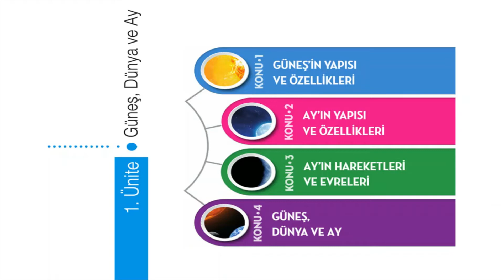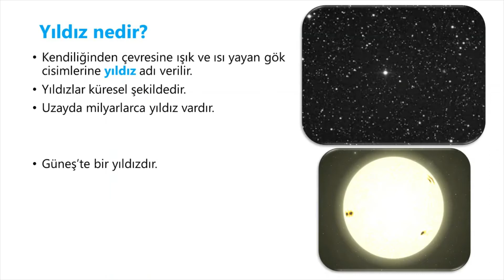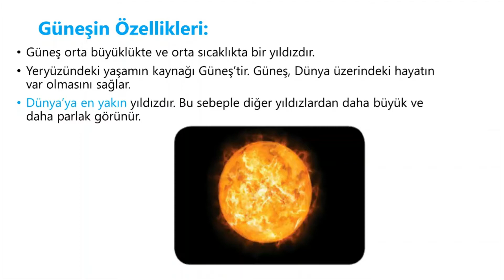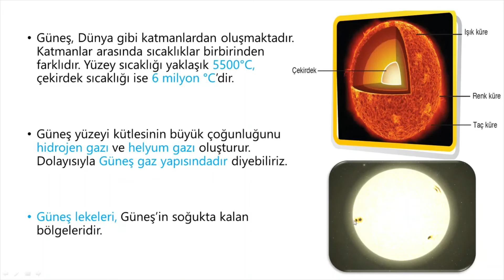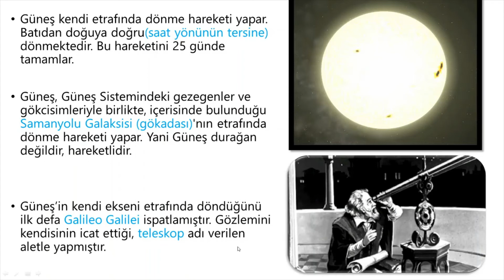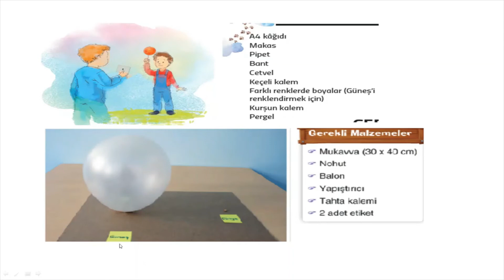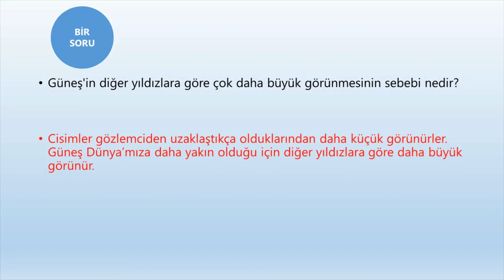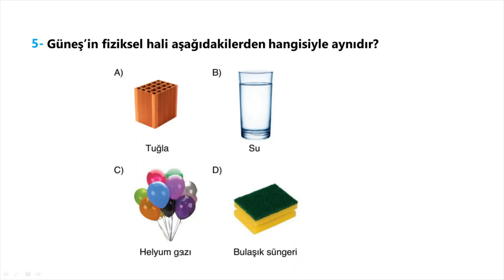Fen Bilimleri 5. Sınıf 1. Ünite Güneş'in Yapısı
5.sınıf fen bilimleri dersinin ilk konusu olan Güneş, Dünya ve Ay ünitesinde yer alan ve ilk bölün olan ''Güneş'in Yapısı'' konusunu anlatmaya çalıştım. İyi seyirler.